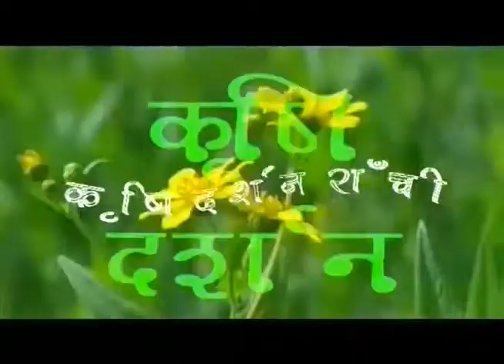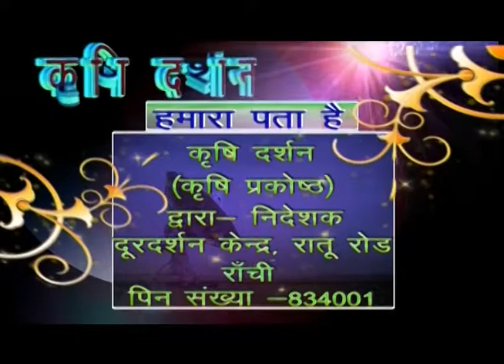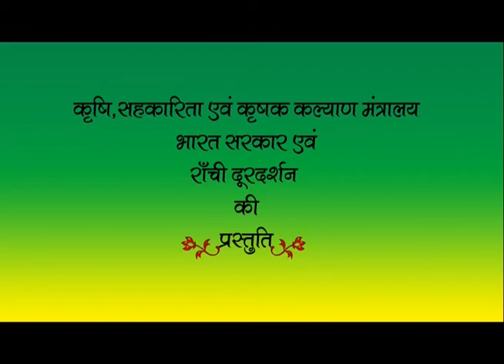KRISHI DARSHAN RANCHI 09th JANUARY 2018